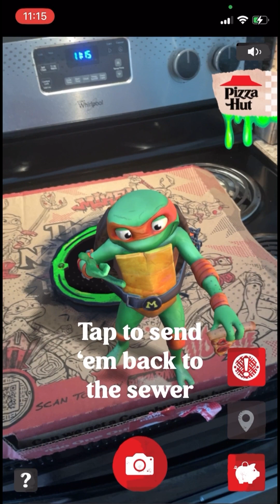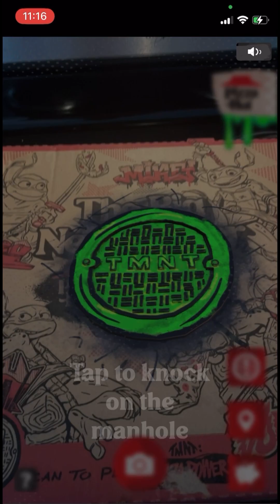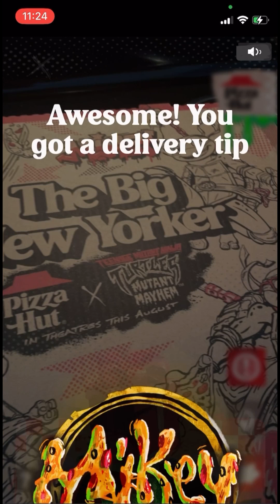Pizza Hut x TMNT Mutant Mayhem | Pizza Power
Check out The TMNT Mutant Mayhem x Pizza hut collab game Move comes out August 2 hope you like the video.